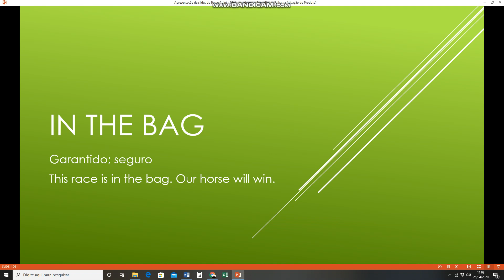Gírias americanas - IN THE BAG